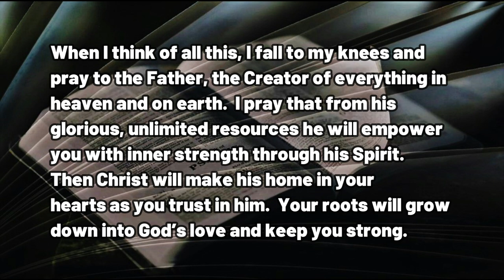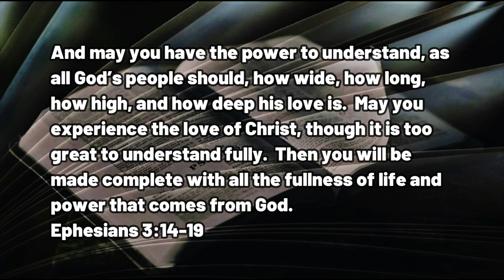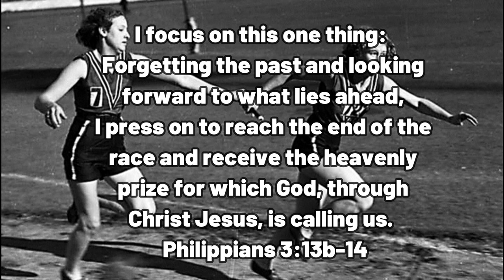010923 Passing the Baton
A DAILY DEVOTIONAL - exactly four minutes & thirty-three seconds of help for today's journey.